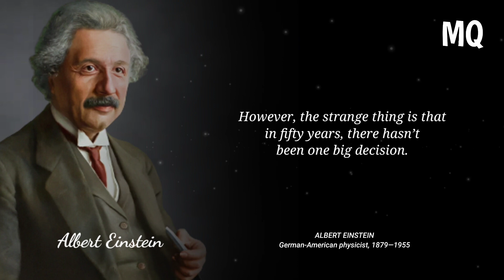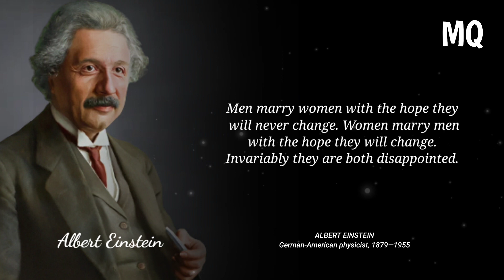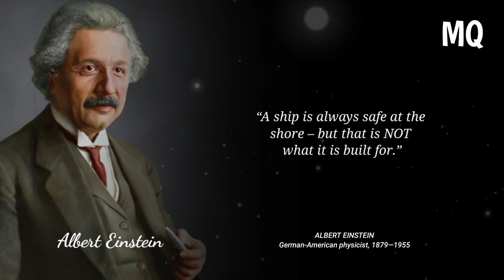Albert Einstein's Said That Changed The World good people always married because... Motive Quotes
Albert Einstein's Said That Changed The World good people always marry wrong people because... Motive Quotes

• Albert Quotes
• Einstein Quotes
• English Quotes

We hope you enjoyed this Wise Quotes by John F Kennedy, a lot of work has been put into it.